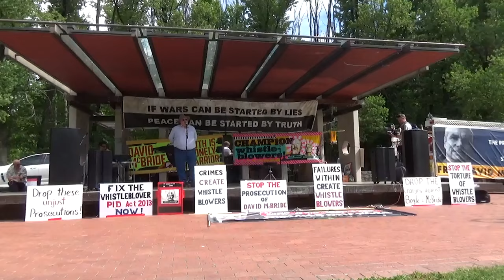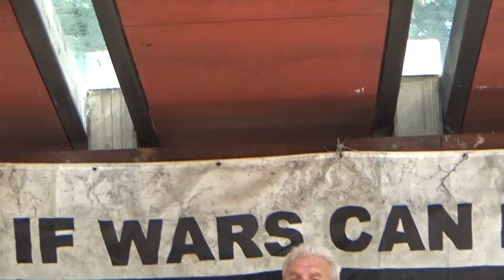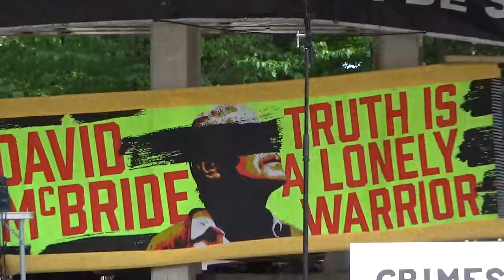Pre-trial Concert for David McBride, Military Whistleblower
Australian barrister and military whistleblower goes on trial in the Canberra Supreme Court from November 13 to December 1 for disclosing classified information to Australia's national broadcaster, the ABC, about war crimes committed by Australian soldiers in Afghanistan. His revelations resulted in a 7-part series entitled 'The Afghan Files'.